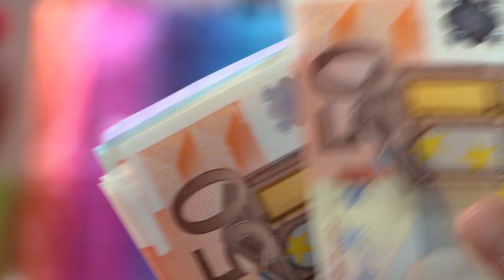Is Food Science & Technology at RMIT Worth It? 🇦🇺 2026 (Fees, WIL, Real Talk)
Discover the fascinating world of food science with our in-depth exploration of the Master of Food Science & Technology program at RMIT University in Melbourne, Australia. Join international students as they share their experiences, challenges, and successes in this innovative and impactful degree. Learn how RMIT’s comprehensive curriculum, state-of-the-art laboratories, and industry connections prepare students to tackle global food challenges and innovate in food production, safety, and quality. From food microbiology to product development, gain insights into the diverse areas of study and hands-on research opportunities available. Whether you’re passionate about improving food safety, creating new food products, or advancing sustainable food practices, this video offers valuable perspectives on studying food science and technology in Australia as an international student. 🌏🍴🎓

00:00 Intro
00:59 Master of Food Science & Technology
02:00 Why Australia?
04:14 Why RMIT?
05:54 Fees?
06:37 Lecturers?
08:13 Course Structure?
13:13 Future Pathways?
14:19 PR?
15:05 Personal Experience
17:45 Outro

"My videos are created solely for entertainment and educational purposes. I want to emphasize that I have no intention of offending or insulting anyone with the content presented in this video." ~ KapsLock